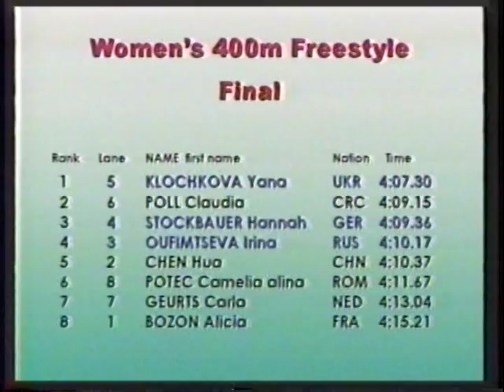Yana Klochkova Underwater Footage Women 400m Freestyle final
lane5 Yana Klochkova
lane4 Hannah Stockbauer
lane3 Irina Oufimtseva
The 9th world long course swimming championship 2001 Fukuoka underwater camera